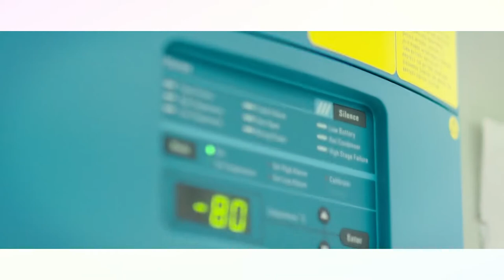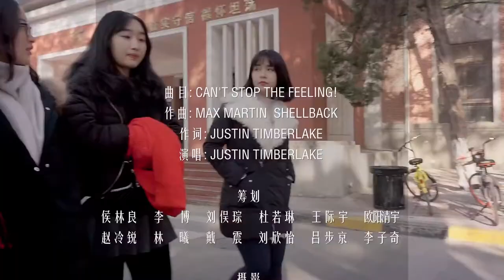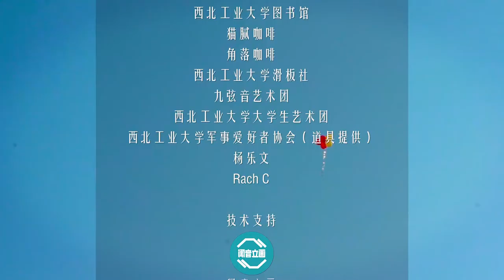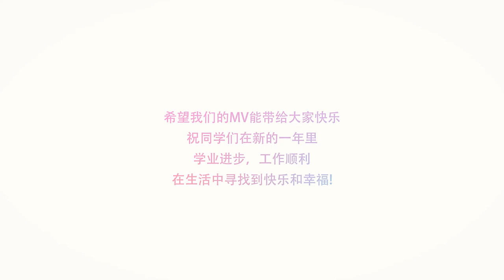Northwestern Polytechnical University in Shaanxi - Weibo Student Dance Video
This video is originally uploaded on the Weibo platform